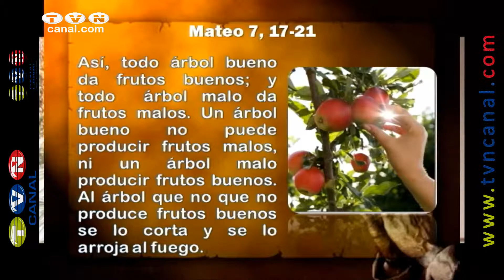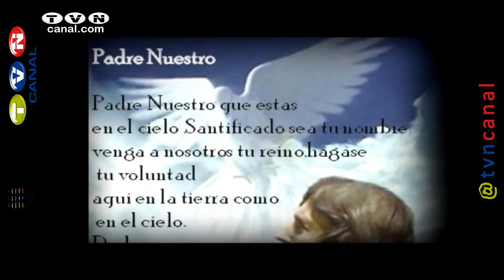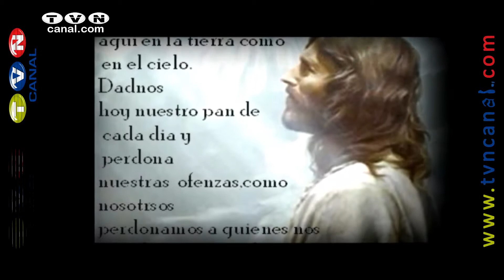Semana Bíblica Segundo encuentro Hágase tu Voluntad.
Semana Bíblica en la Diócesis de Ibarra. Segundo encuentro: Hágase tu Voluntad" (Mateo 6,10)
"La voluntad de Dios es esta: que todos los hombre se salven y lleguen al conocimiento de la verdad" (1Tim 2,3-4).  El P. Bolívar Batallas, reflexiona en torno al misterio de la Santísima Trinidad, un misterio de amor.